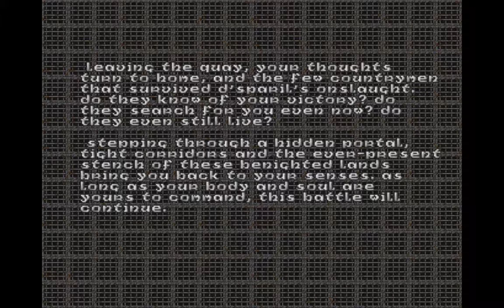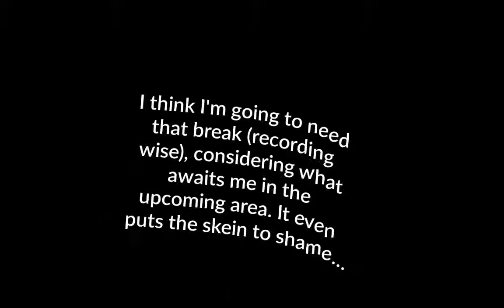Heretic (pt 25)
Points of interest:
1:08 action starts 3:09 snake snipers, eye imprint 5:15 how to: completely screw up bunker busting 8:38 cleaning out snake halls 11:32 getting the yellow key via spray N' pray 13:48 over- strategizing, metal ball hilarity 13:52 NASTY room 18:49 even NASTIER room 21:13 Skein of D'sparil finished, end part
This one's home to quite a few firsts- the first time we reflect on the world we left behind since the beginning of the game, the first time I ever beat this level without dying, the first time I got an eye imprint from playing this game, and, of course, the end of my very first playthrough is on the horizon. This secret level, though... just you see for yourself. If I make it look easy, it's NOT. Guaranteed.
Heretic is made by Raven Software using ID software tech. The editor used is Camtasia.